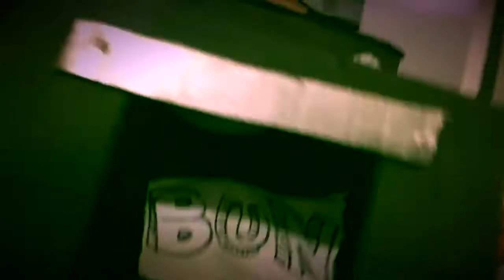Last minute Pregnant Halloween costume! DIY "Bun in the oven"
Here is how to make an easy last minute costume for when you are pregnant! Bun in the Oven! My wife is 9 months pregnant when we did this! It took about 30 min and $3 have fun and get creative.